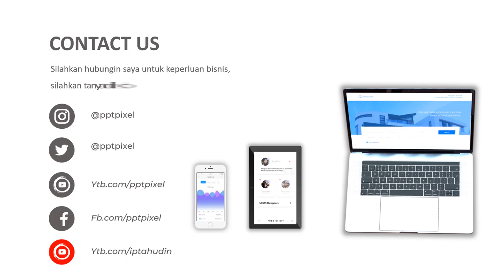Iklan Penjualan mainan anak, promosi, iklan, Jasa Video Promosi, korek pistol, api, mainan anak, air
Video berikut adalah video company profile perusahaan mainan anak. Nama perusahaan di video ini hanyalah fiktif belaka. Hanya sebagai contoh saja.